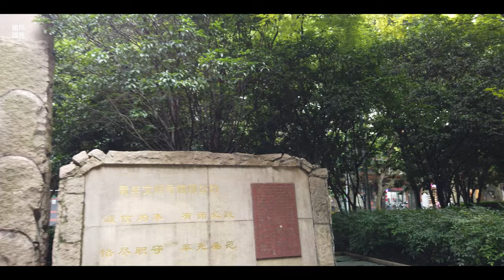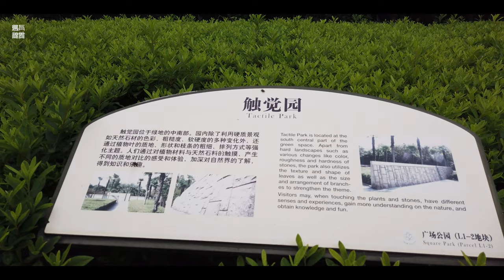延中公园\漫步在上海\上海街道\ SHANGHAI STREET SCENE\上海の街を散策